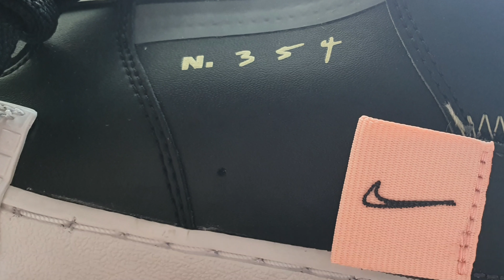VLOG 3 UNBOXING : NIKE AF1 N.354 BLACK PINK TINT LOW